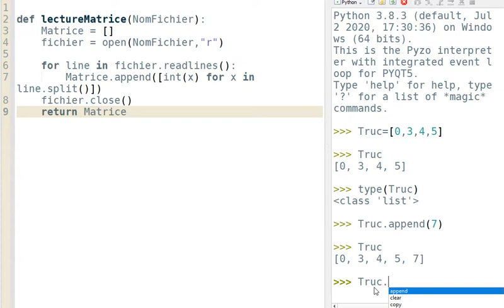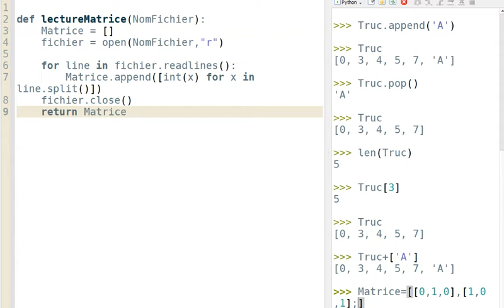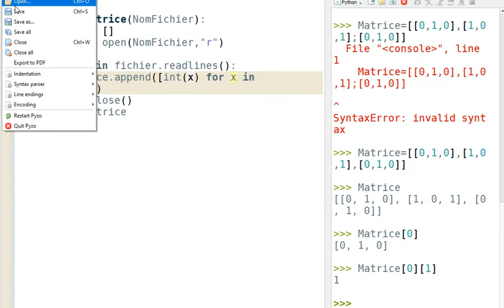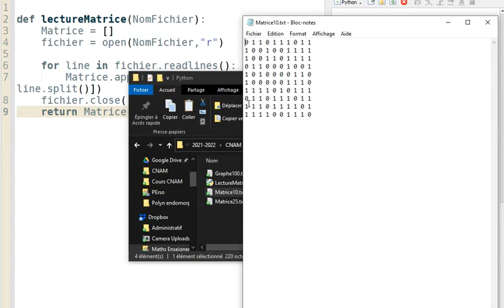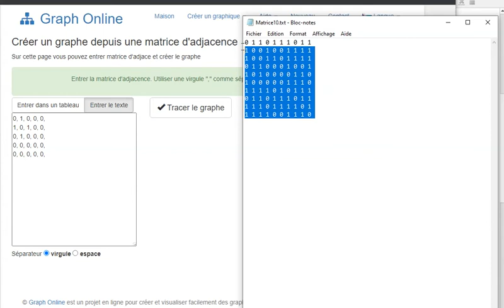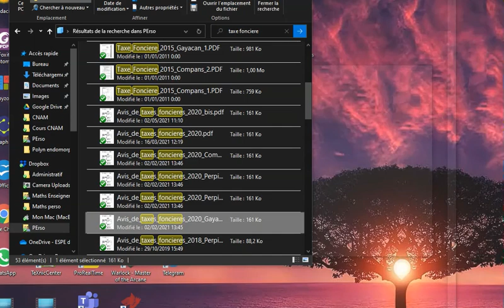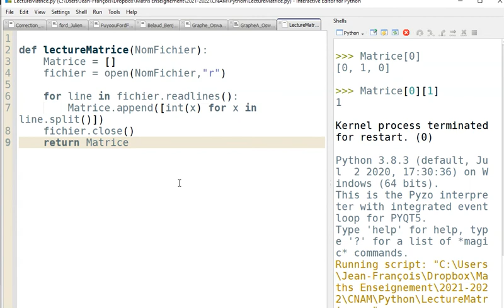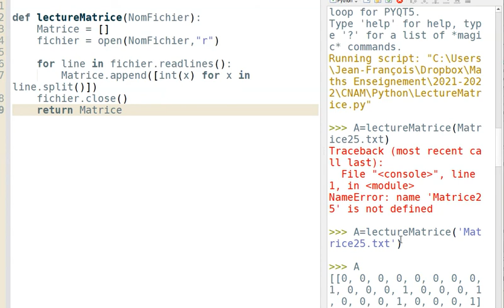Python 01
Présentation de Python:
- Comment manipuler une liste ?
- Comment lire un fichier externe